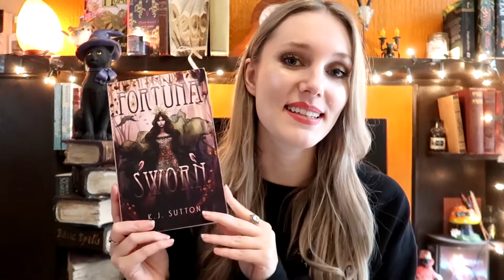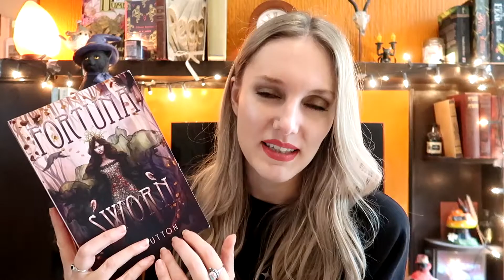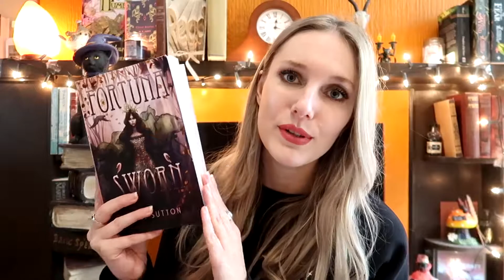Fortuna Sworn // Book Review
My name is Ellie and this is my first book review video
I recently read Fortuna Sworn by K.J. Sutton which is a book that I was highly anticipating because of all the positive reviews online.
In the first half of this video I discuss my honest, non-spoilery thoughts, then in the second half I talk a little more in depth and bring up some spoilery material. Don't worry - I give plenty of warning before talking about any spoilers!
I hope you enjoy this video - please let me know if you have read or are planning to read this book. I would love to have a chat with you about your thoughts :) It's always interesting to hear different opinions and points of view :)

Fortuna Sworn by K.J. Sutton